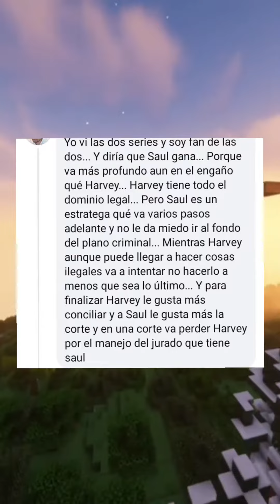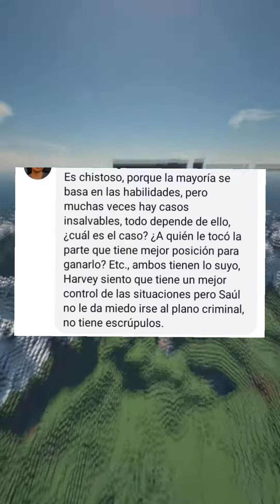SAUL GOODMAN vs HARVEY SPECTER ¿Quién ganaría? 🤑🧳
¿Quién es mejor SAUL GOODMAN vs HARVEY SPECTER?
!!!tu decides!!!